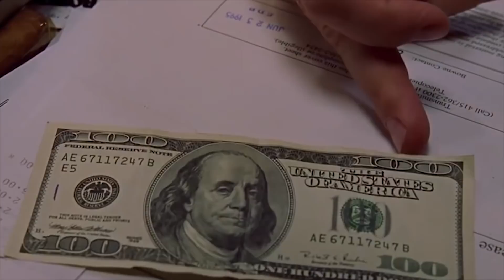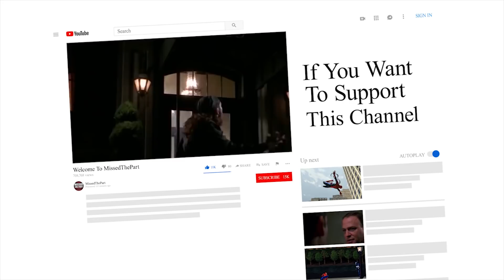What If SPIDER-MAN LOST THE WRESTLING MATCH? (Spider-Man 2002 Fan Fiction)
Today's video i will be going over what if events played out different what if we saw Bone Saw won the cage match instead of Spider-Man.
What If SPIDER-MAN LOST THE WRESTLING MATCH? (Spider-Man 2002 Fan Fiction) peter parker what if scenario tobey maguire norman osborn mcu green goblin marvel sam raimi
MissedThePart  tom holland 2019 news